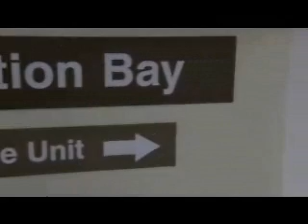The Shooting of Thomas Hurndall (2008)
Director:Rowan Joffe
Writer:Simon Block (writer)
Release Date:13 October 2008 (UK)
Stephen Dillane ...  Anthony Hurndall
Kerry Fox ...  Jocelyn Hurndall

An English family fights to establish truth, justice, and accountability from the Israeli army after their son - Tom, a young photo-journalism student - is shot in the head in Gaza by an Israeli army sniper in April 2003.